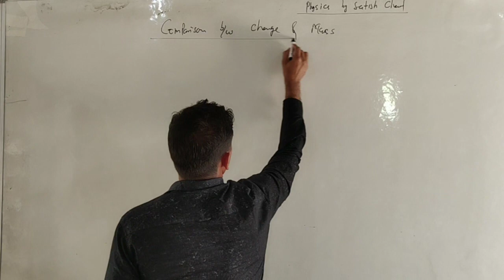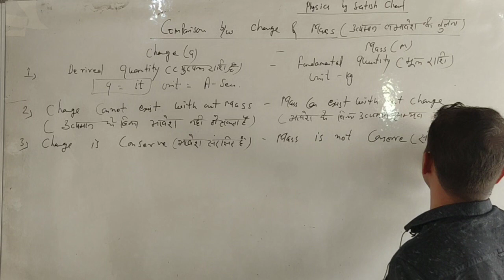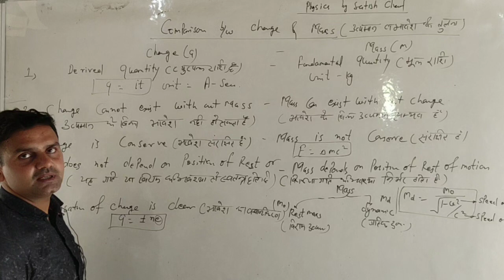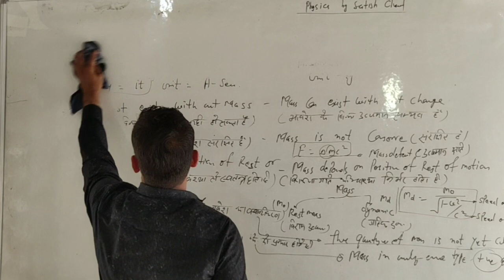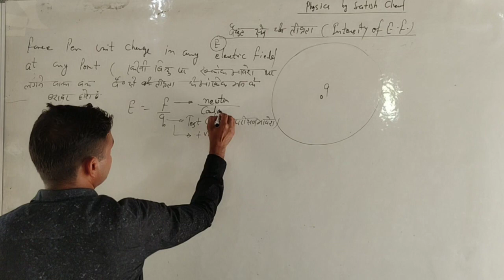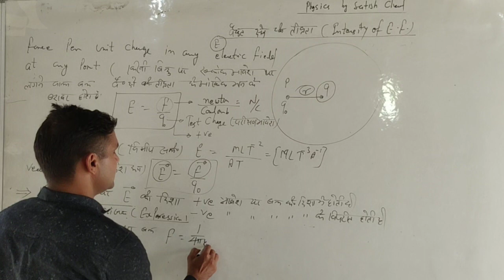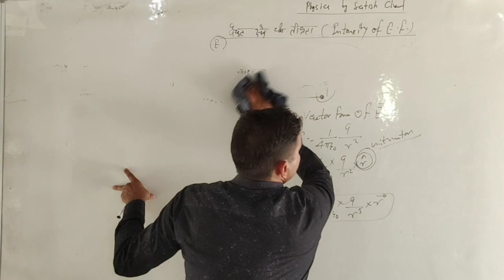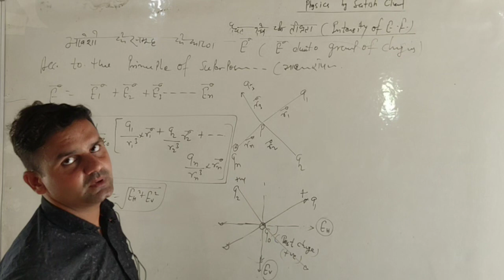Charge,mass comparison,intensity of electric field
The full comparison b/w charge and mass, the explanation of intensity of electric field